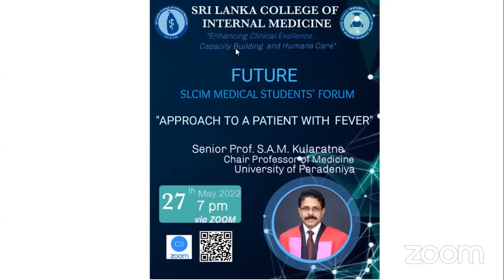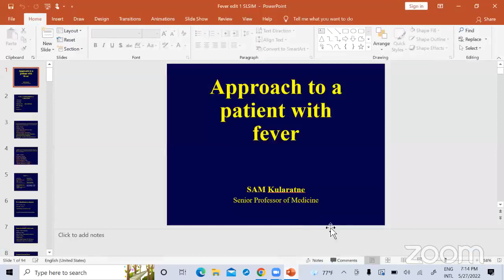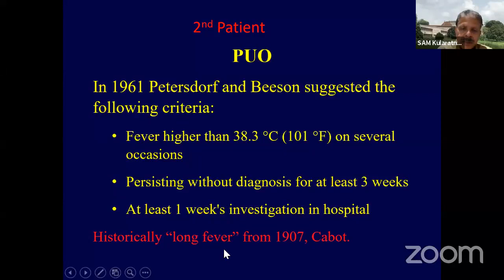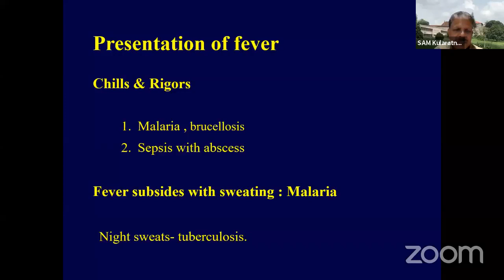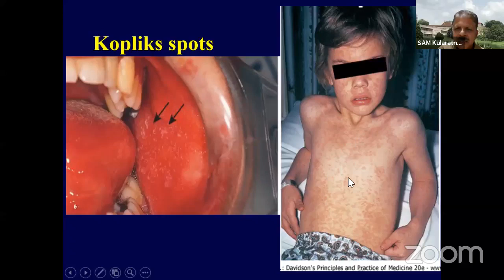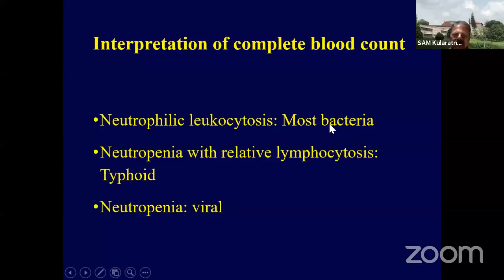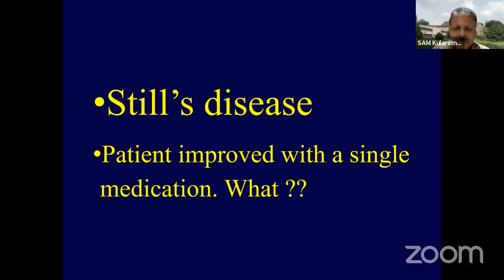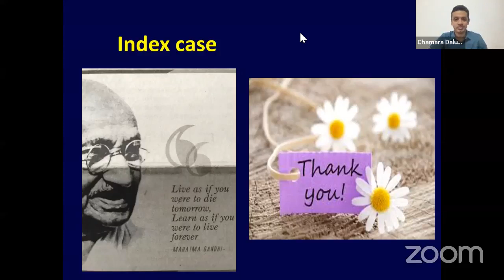Approach to a patient with fever by Prof. S. A. M. Kularathne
"FUTURE"- SLCIM Medical Students' Forum.